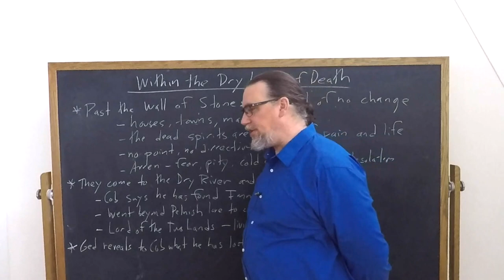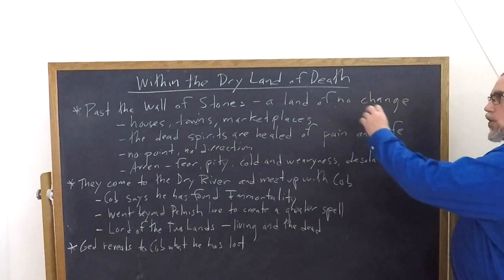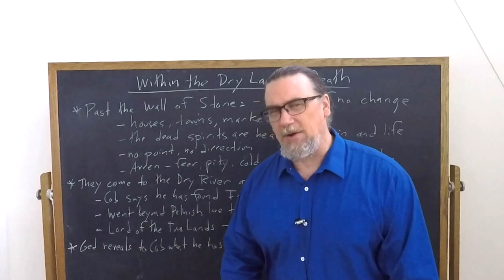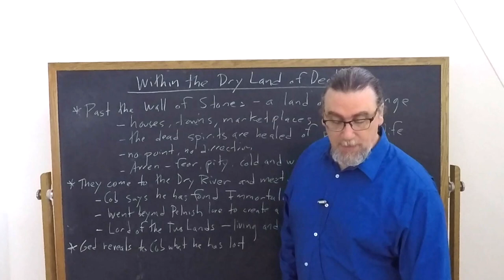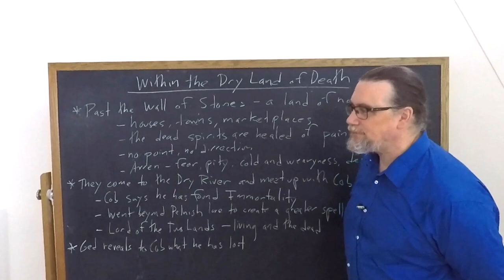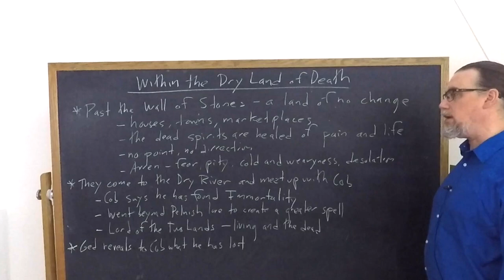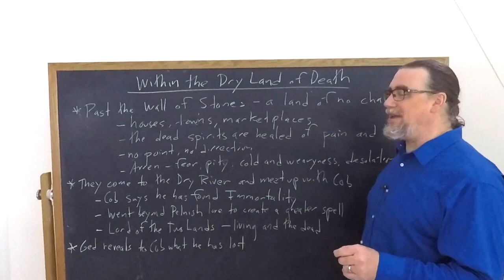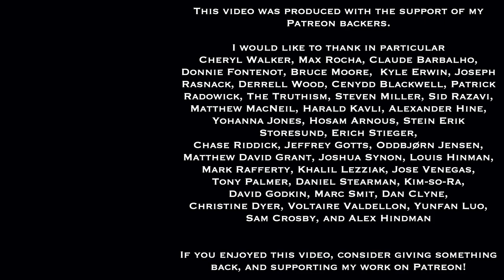Ursula Leguin, The Farthest Shore | Within The Dry Land of Death | Speculative Fiction Studies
This video focuses on Ursula K. Leguin's novel, The Farthest Shore, the third in the six books set in the Earthsea narrative universe.  It discusses specifically what Ged/Sparrowhawk and Arren/Lebannen experience once they cross the threshold into the land of the dead, the Dry Land, where the evil mage Cob has fled after killing and being killed by the dragon Orm Embar